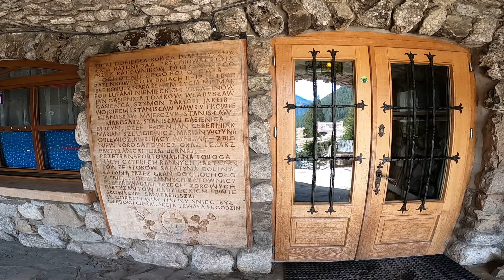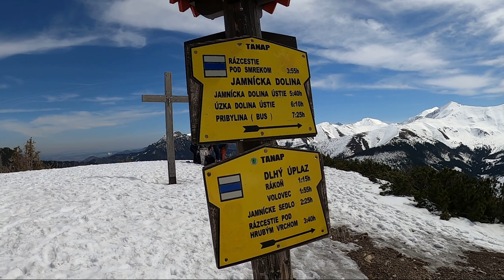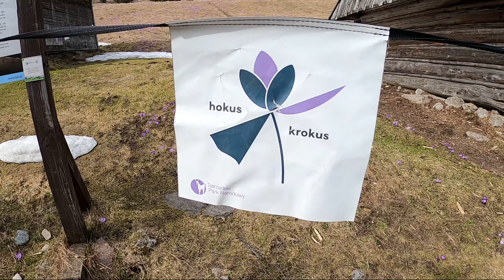POLSKA - TATRY - Krokusy w Dolinie Chochołowskiej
W tym odcinku zapraszam na wiosenny tracking do Doliny Chochołowskiej i na Grzesia.

Bilet wstępu do TPN:  8 zł - normalny, 4 zł - ulgowy, parking 15 zł za dzień.